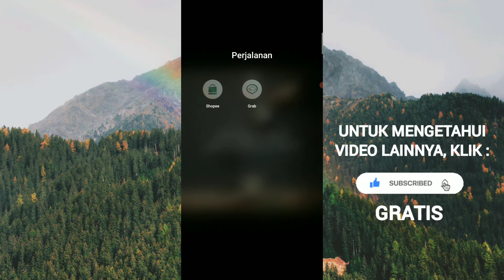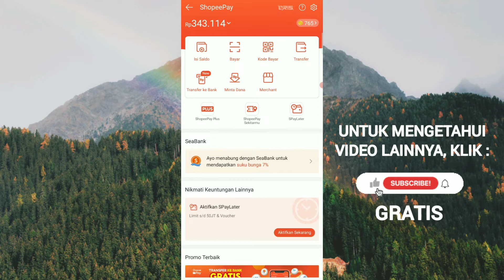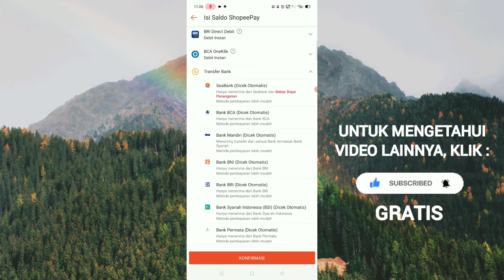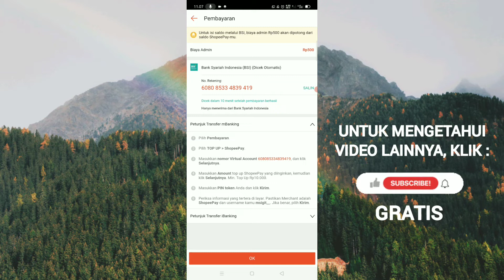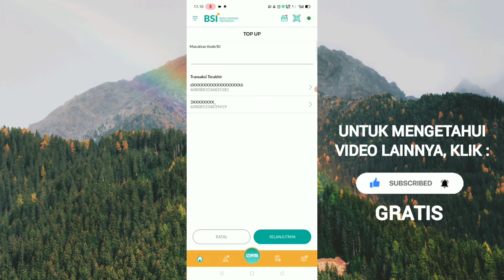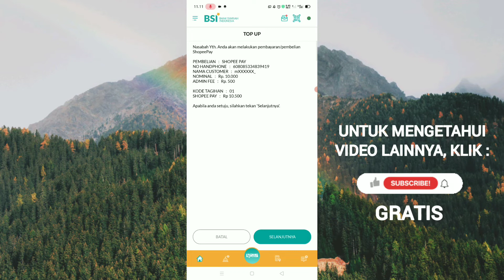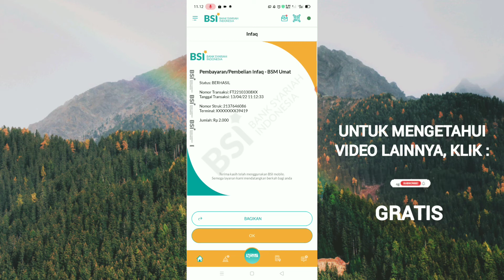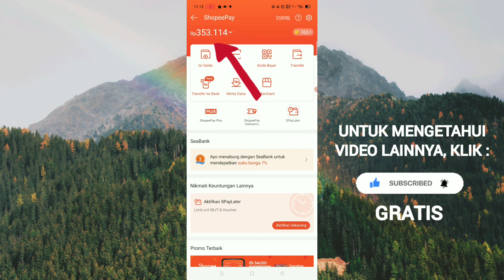CARA TOP UP SHOPEEPAY LEWAT BANK TANPA KELUAR RUMAH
Cara Top Up Shopeepay kini sangat mudah dan bisa dilakukan dimana saja seperti Top Shopeepay di Indomart. Cara Top Up Shopeepay Lewat Dana. Cara Top Up Shopeepay di Alfamart. Cara Top Up Shopeepay Lewat Gopay. Cara Top Up Shopeepay Lewat ATM. Cara Top Up Shopee. Cara Top Up Shopeepay Lewat Livin Mandiri. ATM BRI. Cara Top Up Shopeepay Leat mbanking BCA. Cara Top Up Shopeepay Lewat BSI Mobile